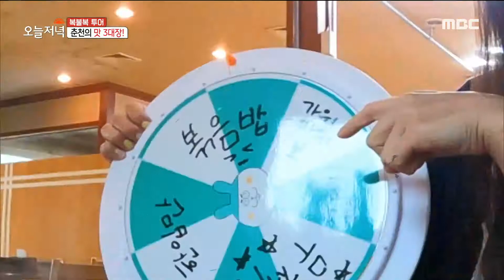[생방송 오늘 저녁] 춘천의 맛 3대장💖 춘천 닭갈비!, MBC 220804 방송